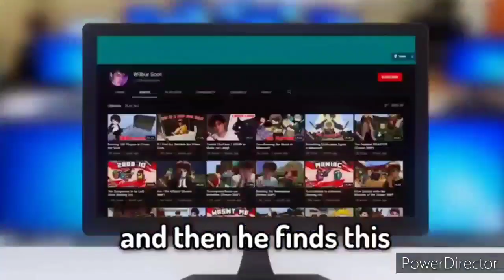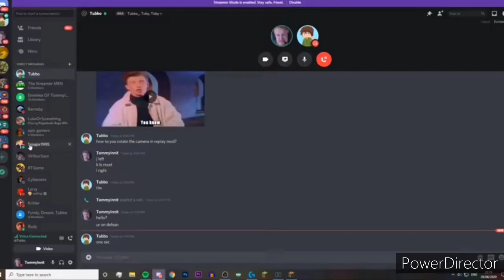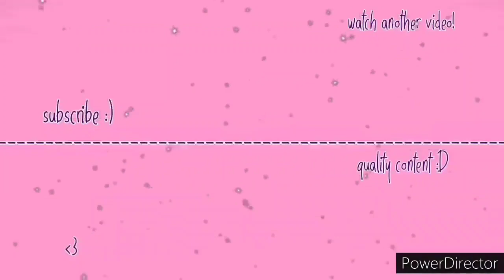tommyinnit moments to make you smile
HEBCHSBTGEHEHEH- poggers😌✌

Credit (for stars in intro): editing by matthieu

tommy - @TommyInnit

more tommy - @tommyoutit

even more tommy - @tommyvods

ILY

thanks for watchingg uwu